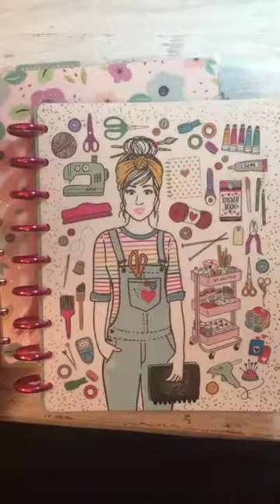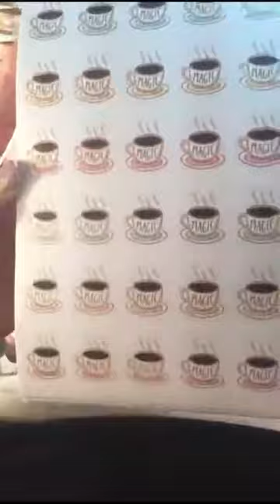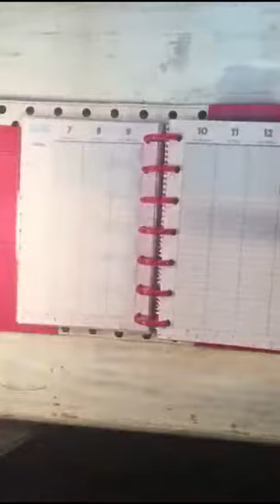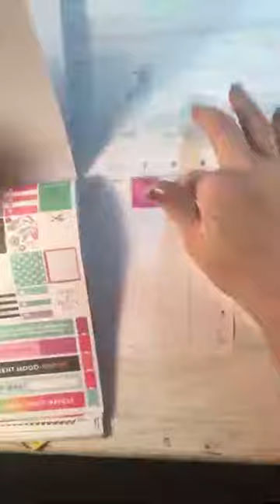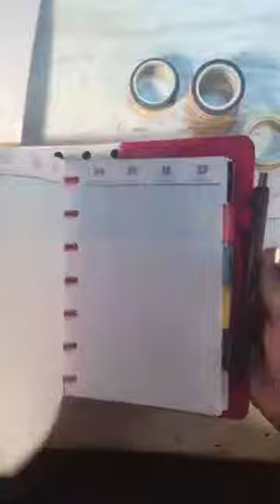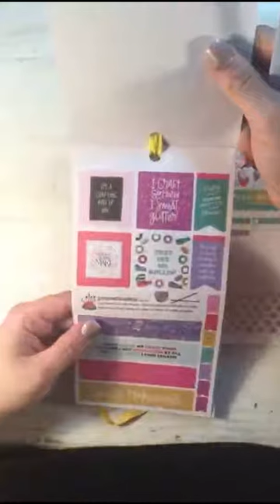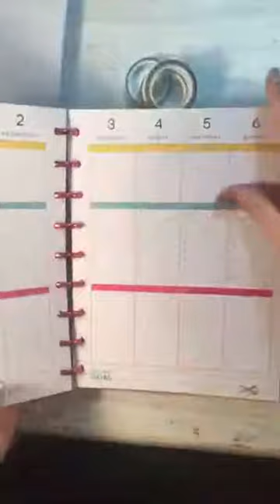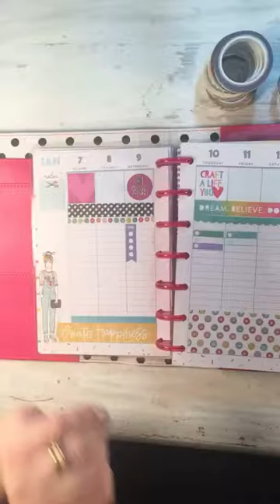Organizing and catching up my Happy Planners